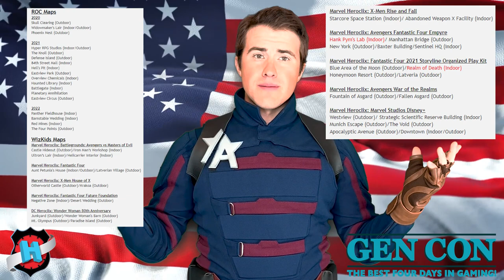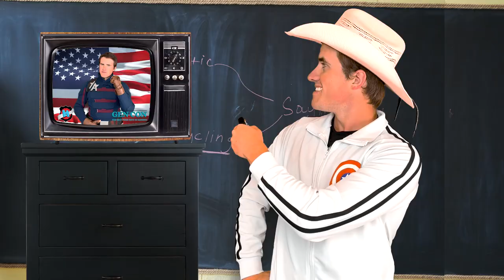Heroclix Nationals Gencon 2022 Guide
Captain America here with a few helpful hints for all those going to Gencon this week.